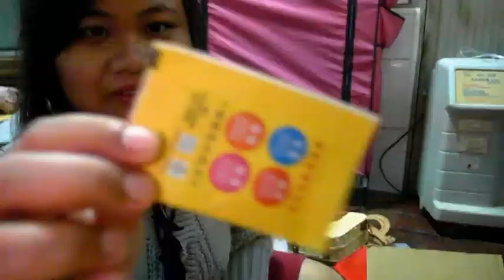Koleksi (babu) sepatu tas KW kabeh (part2)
Karna video ya kepanjangan bagi 2  takut yang liat bosen  😊